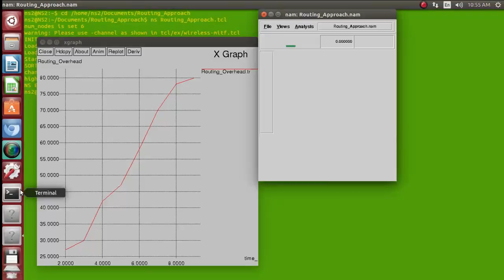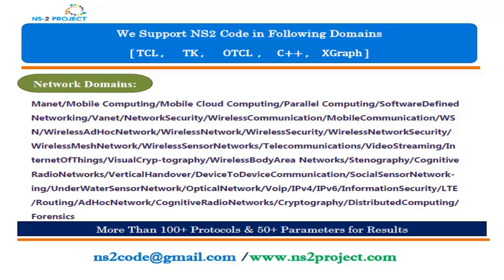Ns2 programs for beginners